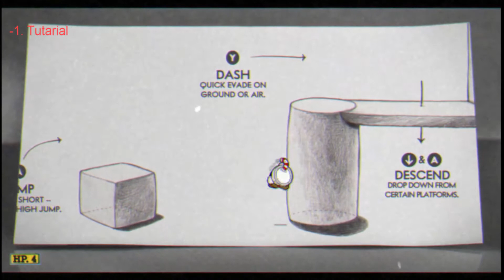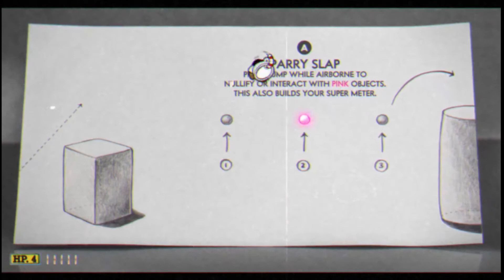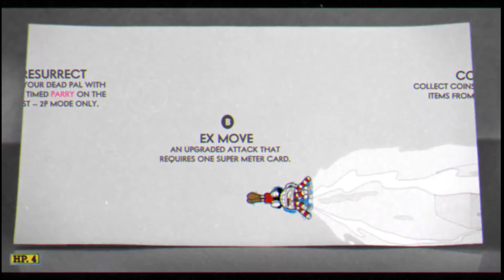Cuphead World 1 Easiest-Hardest Bosses